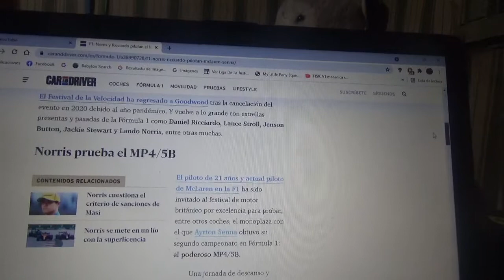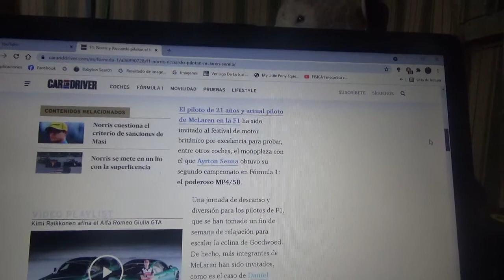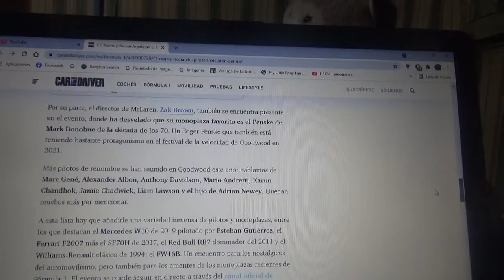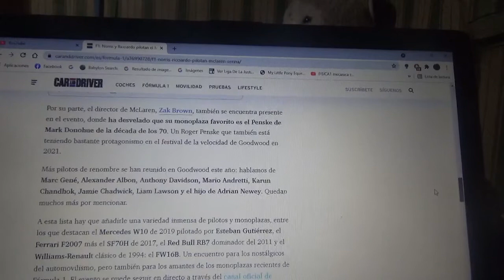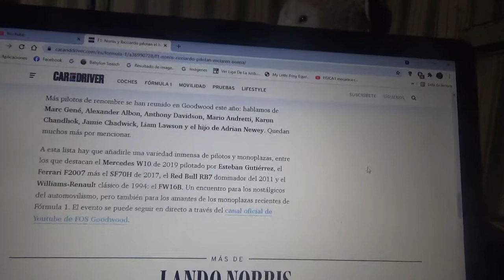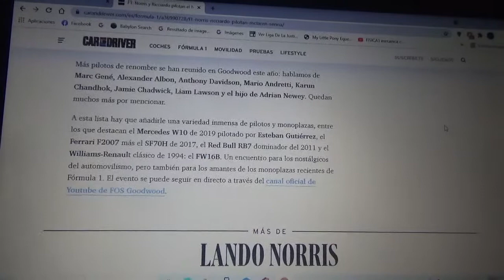Lando Norris y Daniel Ricciardo manejaron el F1 Mclaren campeón de 1990 de Ayrton Senna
Los actuales pilotos oficiales del equipo domiciliado en Woking compartieron la conducción del mítico monoplaza MP4/5B de la Temporada 1990 de Fórmula 1 con el que el legendario astro brasilero consiguió su 2do campeonato mundial en dicha campaña